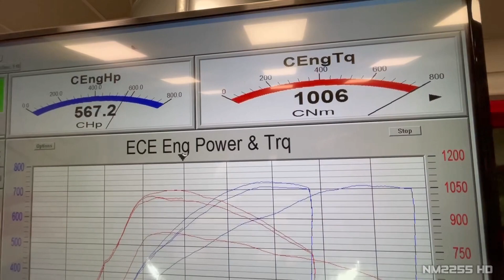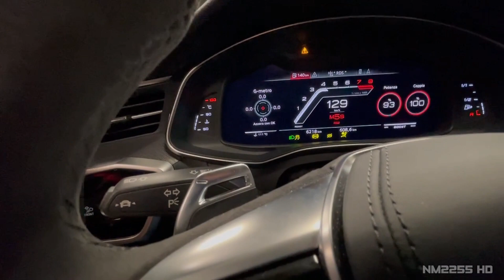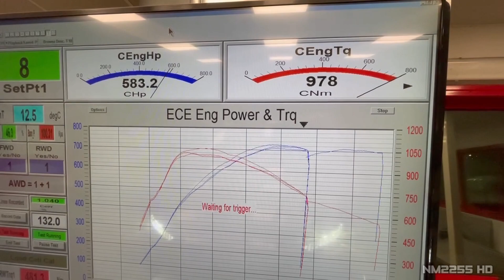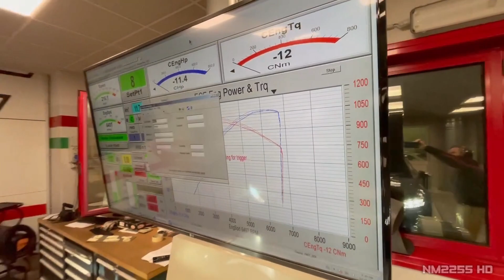2020 Audi RS6 C8 with FULL Akrapovic Titanium Exhaust DYNO PULLS | Start Up, Pulls & Sounds!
In today's video you'll see a 2020 Audi RS6 C8 doing some dyno pulls! This beast is fitted with Akrapovic titanium exhaust feat. sports cats and a Stage1+ ecu re-map by Biesseracing. After being tested, the car ended up producing 720 horsepower and 1020nm of torque!

Special thanks go to the guys at BIESSE racing for making this possible